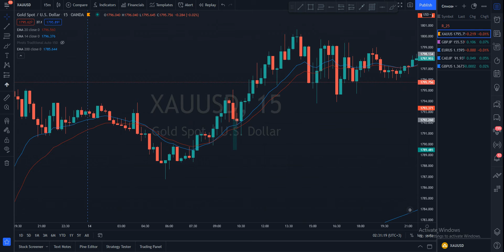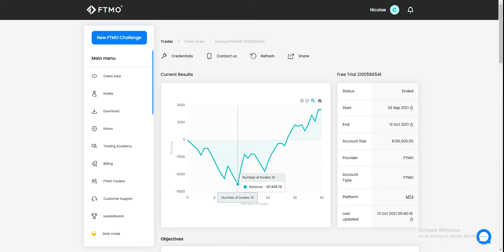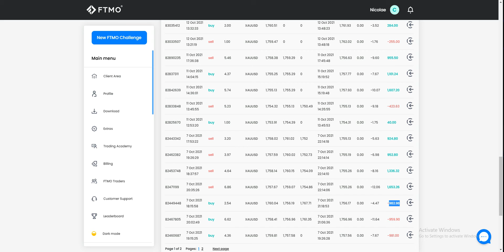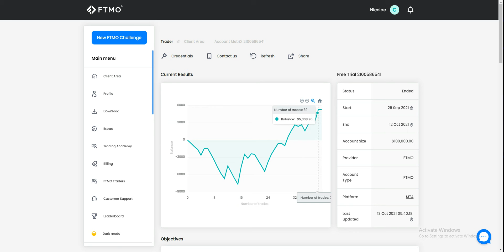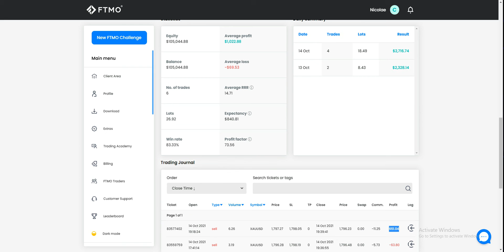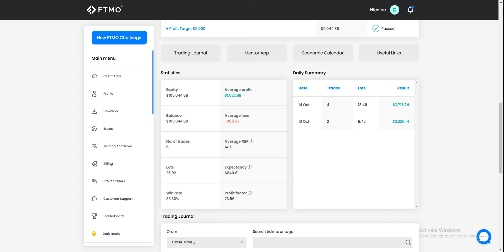Trying To Pass FTMO Challange (REVIEW ACC)